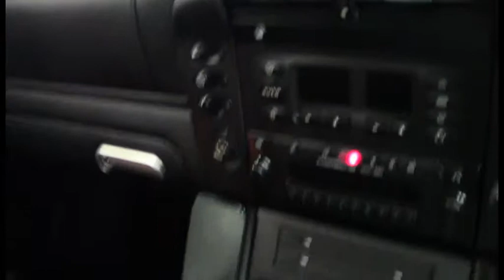Porsche 911 996 Turbo Black